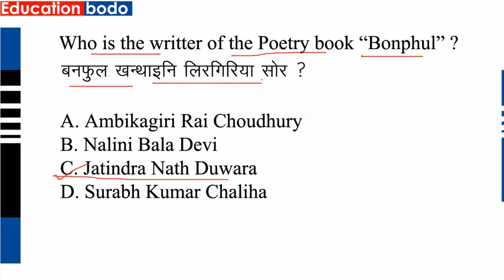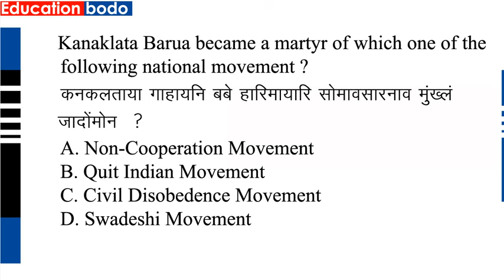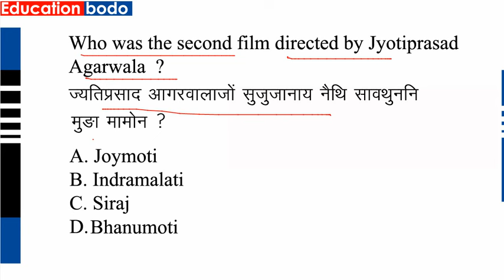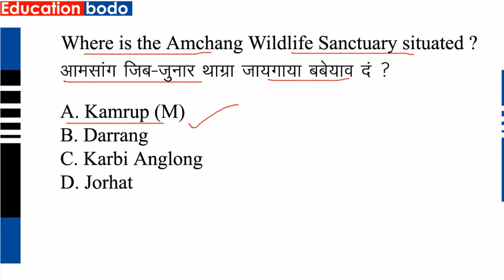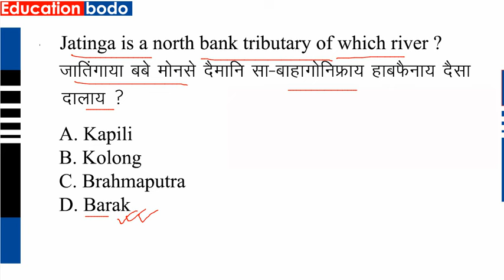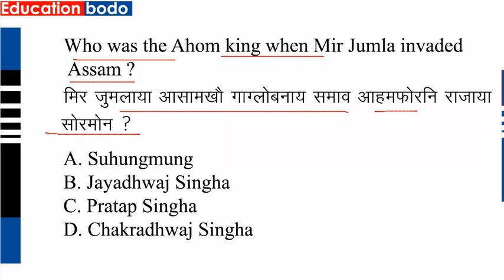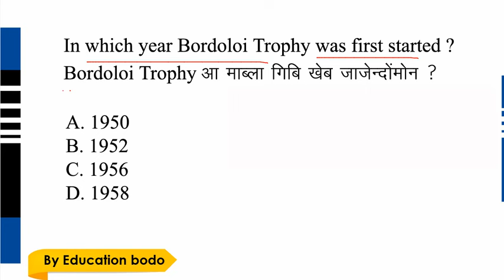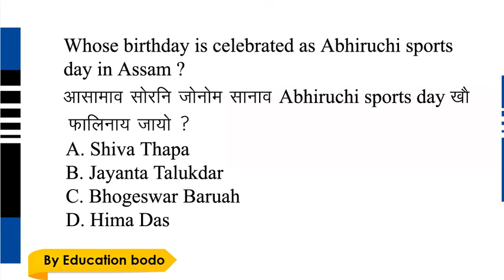Assam GK in Bodo | Revision | 80+ MCQs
Assam Common Recruitment 2022
Assam History
Assam GK in Bodo
Assam Grade III Important Questions
Assam Grade IV Important Questions
Assam Driver Posts Important Questions